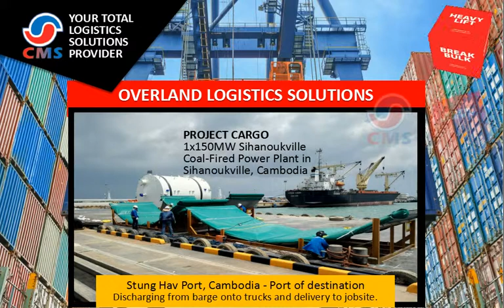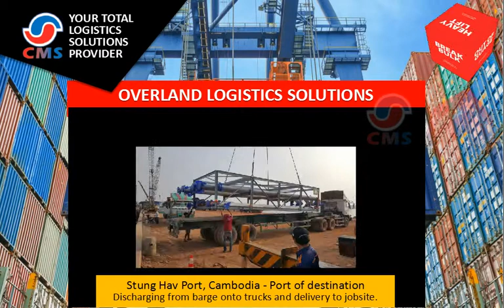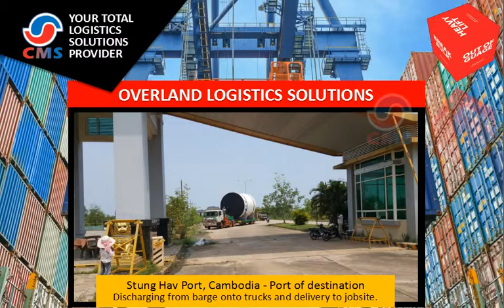CMS Overland Logistics, Coal - Fired_Power_Plant